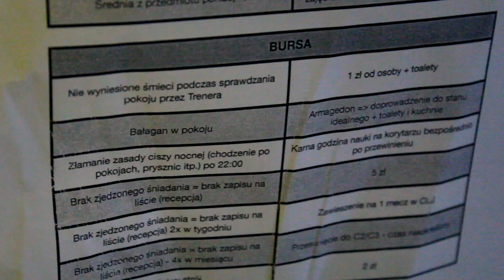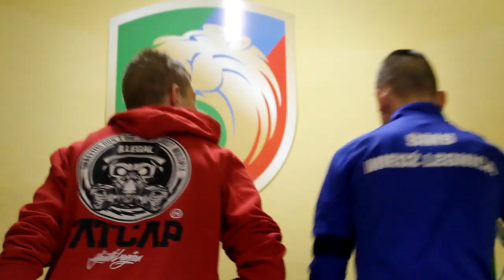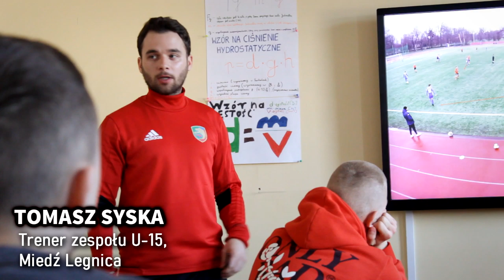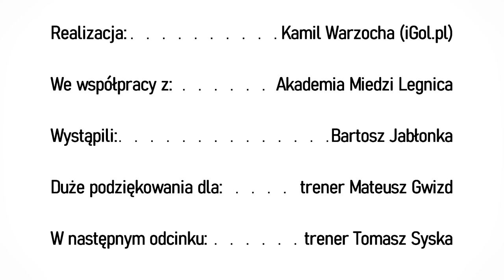Dzień z życia akademii Miedzi Legnica - ZAWODNIK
Jak w legnickiej akademii wygląda dzień młodego piłkarza? Trenera? Wychowawcy? W tym filmie znajduje się odpowiedź na pierwsze pytanie. Na kolejne odpowiemy w ten sam sposób w najbliższych tygodniach (po wznowieniu treningów).

Tak naprawdę akademii "Miedzianki" nikomu przedstawiać nie trzeba. Ot, sprawnie działająca organizacja od wielu lat, która w kwestii szkolenia młodzieży chciałaby nawiązywać do poziomu najlepszych w Polsce. Warto jednak zwrócić uwagę na fakt, kto w tej chwili odpowiada za pchnięcie tego segmentu klubu w stronę lepszej przyszłości. Tą postacią jest Wojciech Robaszek (dyrektor akademii od lipca 2018 roku) wraz z grupą trenerów-pasjonatów, którzy wszelkie dostępne środki wykorzystują do maksimum. Przy świadomości, że wiedzą i swoimi działaniami wewnątrz warto się dzielić, w myśl czego powstał ten reportaż. Zapraszamy do obejrzenia! To pierwszy z trzech epizodów.

Realizacja: Kamil Warzocha (iGol.pl)
Specjalne podziękowania dla: Mateusz Gwizd, akademia i jej członkowie oraz trenerzy

Muzyka:
*Vibe With Me - Joakim Karud 9:

*Upbeat Drums Percussion Background